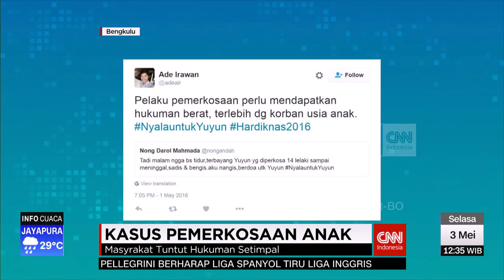Naas , Yuyun Diperkosa 14 Orang Hingga Tewas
Program eksklusif produksi CNN Indonesia ini ditayangkan di Trans TV, pada pukul 18.00   setiap hari kerja, Senin-Jumat.